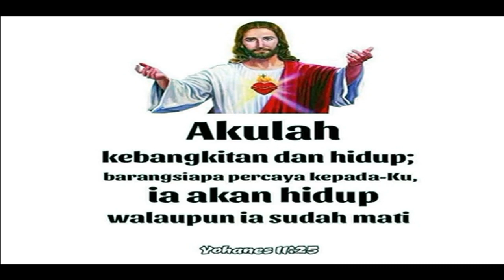DOKUMENTASI ACARA ADAT SAUR MATUA DEMSERIA BR SIANIPAR (OP. BORTA DEWI - BORU) CD 3